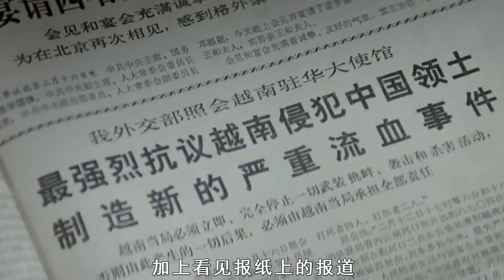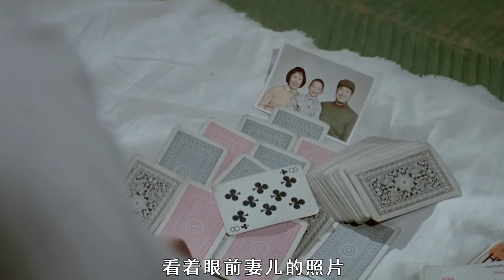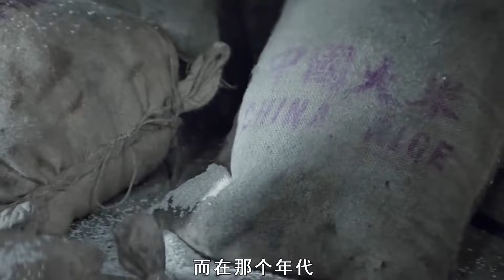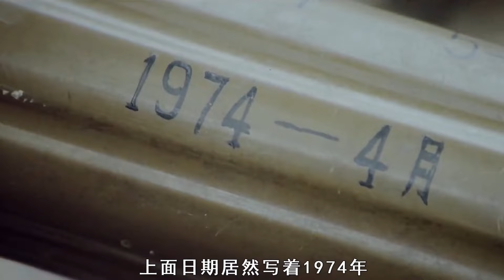國產戰爭電影天花板，看完淚流不止